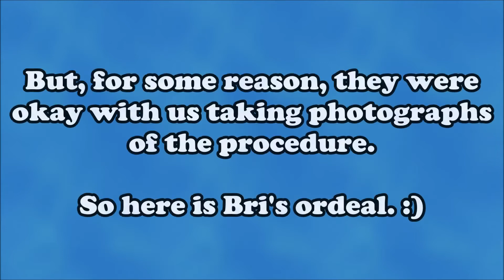Musical Nerds Adventures - Bri Gets a Septum Piercing!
Bri decided to get her septum pierced. And she decided that she wanted to have it documented and chronicled proudly for our YouTube Channel. So here is Bri getting a part of herself impaled.